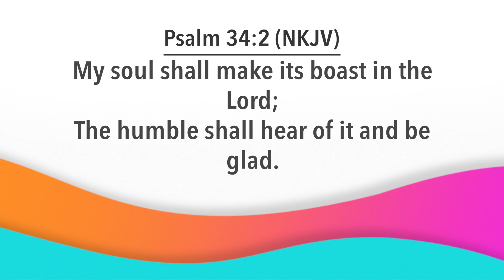Day Break with Bishop Dr. Nana Yiadom-Boakye. 25 4 23